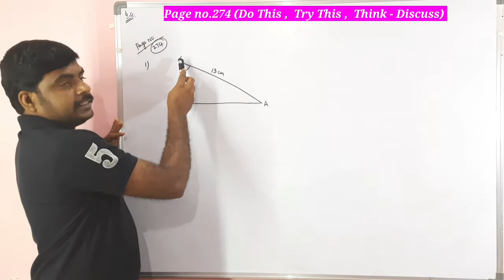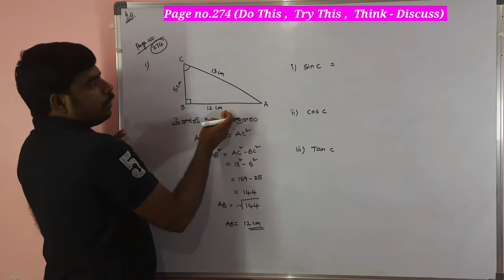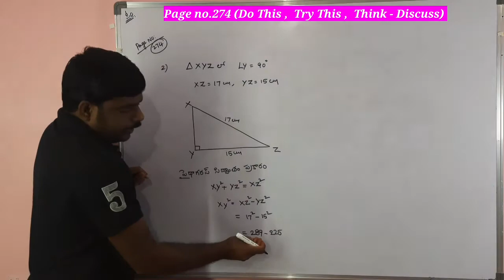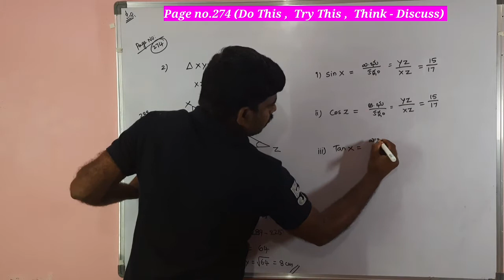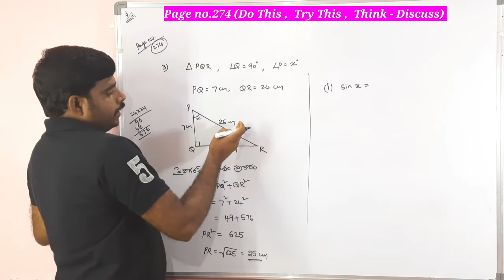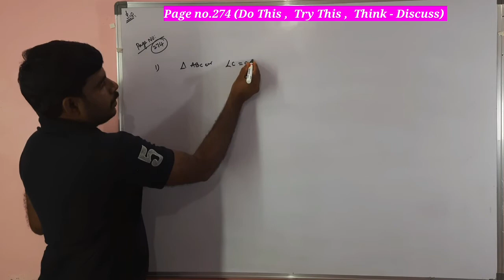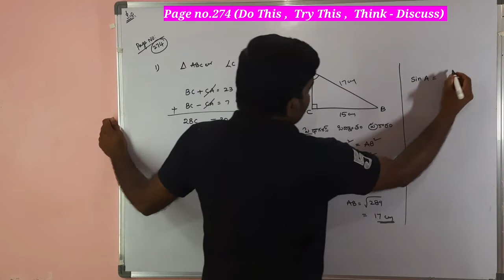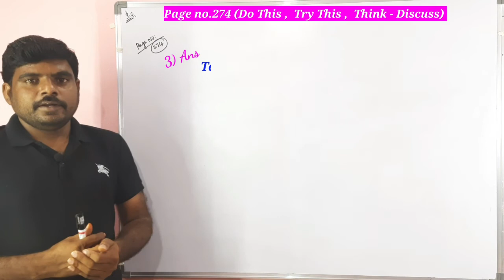Trigonometry, Page No.274 (Do This,Try This,Think Discuss)||10th maths ||10th class (AP/TS)||RMC 80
Trigonometry, Page No.274 (Do This,Try This,Think Discuss)||10th maths ||10th class (AP/TS)|| 10th class